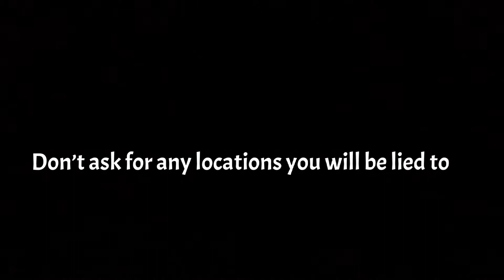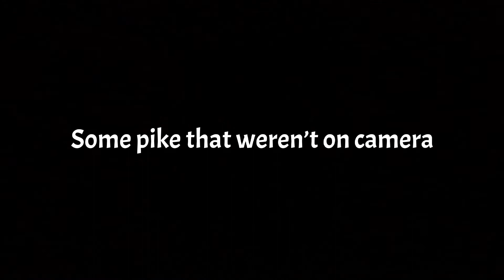Pike spearing Michigan 2022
You know it was a great year when you had to use the song twice. Had a lot of fun this year going around to new lakes and hanging out with friends and family.🔱